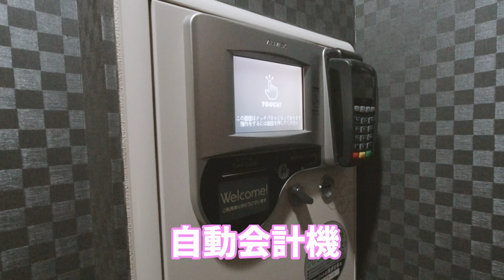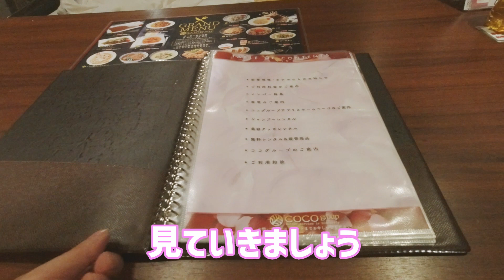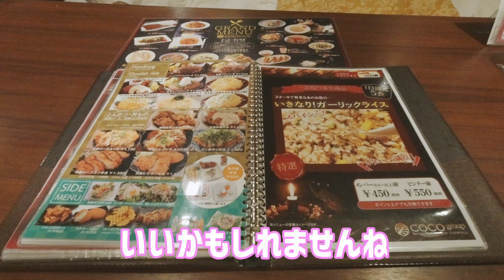[006] 黒をベースとしたオトナなホテル 佐賀県鳥栖市 ココパーム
黒をベースとしたオトナなラブホテル　佐賀県鳥栖市　ココパーム
今回の動画はYouTubeに指摘を受けたんで再編集しました(^_^;)

次の動画
[007] リニューアルしたてのキレイなホテル　福岡県朝倉市　HOTEL CROSS BEYOND

以下はHOTEL WATCHERの再生リストです。
見逃した動画はありませんか？

2022年 ちょっとだけエッチなラブホテル紹介 -ラブホテル紹介チャンネル HOTEL WATCHER-